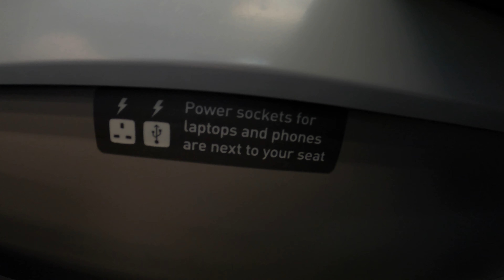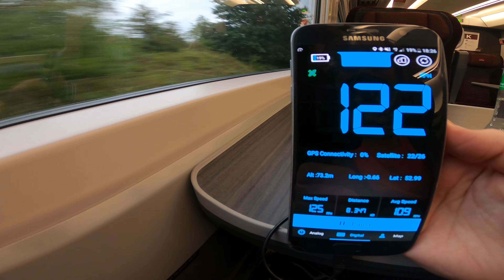LNER AZUMA First Class Newcastle - London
Join me on the LNER Azuma Class 800 in first class from Newcastle intercity to London Kings Cross Station on one of Britain's new high speed trains. The is a POV / First Person Experience of the journey direct along the east coast mainline with stops on the way including: York & Durham.

London King's Cross to Newcastle on LNER Azuma train, LNER Azuma 1st Class - Newcastle to London Kings Cross trip report.

🎫TICKETS & JOURNEY DETAILS;
First Class Ticket purchased in advance cost just: £30.00, no railcard.
Journey Time: 3h 13m
Journey Date: August 2020
Refreshments: First Class passengers receive complimentary biscuits, crisps, hot & cold drinks that you walk up and collect from the buffet car
Power & Lighting: Power socket including USB port & Lighting at each seat
WiFi: Available good for general browsing
General Comments: Great Service and on time, very pleased they're serving some food and drinks in first class. Pre-booking provides excellent value for money in first class.

💬 CLOSED-CAPTIONS (CC)/SUBTITLES ARE AVAILABLE ON THIS VIDEO
Just turn on closed-captions for informative subtitles to find out more details about the locations we visit.